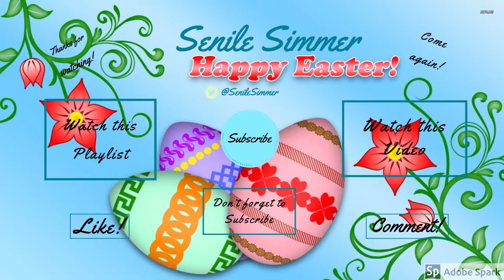52 Let's Get Growing ~ Too Many Daughters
Adam and Anne Waterman moved to a new town to begin their family.  Now, their lives are at the end, and Generation Two takes over.  See how this family continues to live and prosper in Windenburg.

Rules are based loosely on the challenges by these Sim friends:
@HolliebbTV UPGROWTH CHALLENGE

Chicken Coop and Candle Making Mods by @IceMunMun
Farming Mod by @kawaiistacie
New Produce by @IceMunMun

Some of the period CC I use:
old tree swing